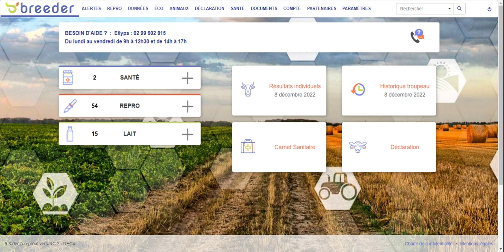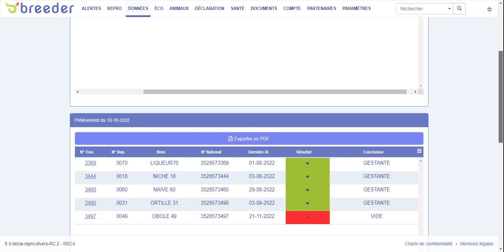Breeder Tuto Web - Consultation des résultats GestaTest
Vous souhaitez en savoir plus sur l'utilisation de Breeder l'application smartphone doublée d'un espace web pour la gestion du troupeau ?